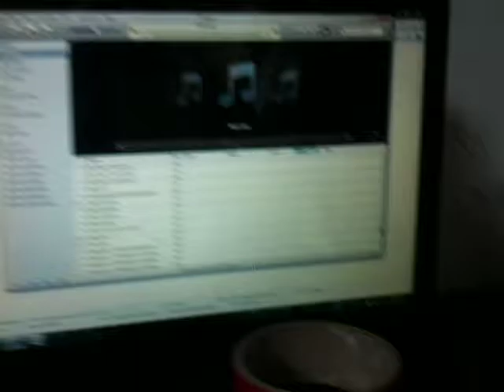Phút chốc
Đồng hồ cứ quay mãi
Nó kéo dài thời gian tồn tại
Của thể xác không hồn liệu
Ngày mai còn lại
Mác cô đơn gắn mãi kiếp trường tồn
Anh cố gắng gượng cầm bút
Mường tượng bao giả tạo từ cảm xúc
Để viết lên bài hát
Để nhạc rap giết chết từng cảm giác
Nhưng không , muốn quên thì anh càng nhớ
Vì anh không thật sự chết , vẫn còn thở
Vẫn nằm đây , vẫn còn mở từng trang vở
Đêm dài  trăn trở
Màn đêm mọi thứ sụp đổ
Con thuyền đắm chìm vào trong biển cả giông tố
Và ánh sáng lại tới , một người mới
Đánh bóng lại giác quan, nụ cười mới
Tạm biệt em-kỷ niệm với thời gian
Hôm nay , em sẽ nằm lại mảnh đất này
Và anh sẽ là kẻ ra đi khỏi nơi đây
Như một người lãng khách mặc kệ từng khoảnh khoắc
Cứ sống trọn vẹn từng ngày dẫu màn đêm đang dần dẫn dắt

Anh biết mình chỉ tồn tại
Anh biết mình chỉ còn lại
Những kỷ niệm mập mờ, cùng sự ngắt quãng của cái kết từ  giấc mơ
Một thân xác vật vờ chấp nhận tỉ lệ khi đau thương đến bất ngờ
Một thế giới thiếu vắng hình bóng một ai...một viễn cảnh một câu trả lời sai...